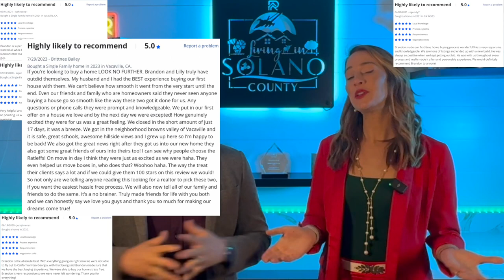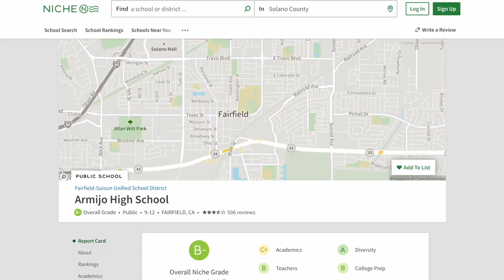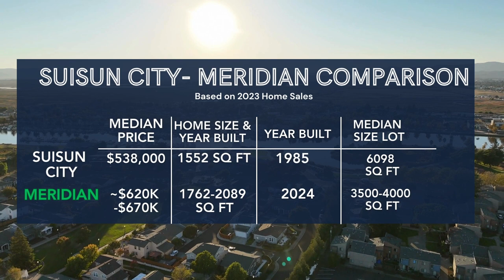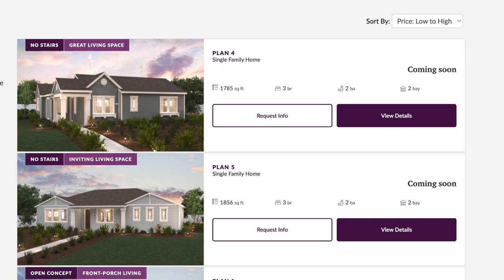New Construction Homes in Suisun City | The Meridian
Looking for new construction in Suisun City? Then you'll want to watch this video as we explore the only new construction community in Suisun City, The Meridian by Century Communities. We will take you around on google maps, talk about the schools, shops, commute and proximity to downtown Suisun. We'll also talk about the home features, community features and costs as well as the home prices, incentives and availability. We'll explore the good and bad of the community to determine if it's the right fit for you!
 🤔Thinking of buying or selling in Solano County, California? Let Us Help!!
Subscribe▶ to our page and tap the bell🛎 and you'll be the first to know about living in and around Solano County, the best places to eat and drink, fun things to do and the local real estate market!
ALL INCENTIVES & PRICES ARE SUBJECT TO CHANGE PER BUILDER'S DISCRETION
Brandon & Lily Ratleff CA Realtors DRE 02042413 DRE 02167735
CHAPTERS
00:00 - Intro
01:14 - Google Maps- Location, Commute & Schools
07:39 - Home & Community Features
12:02 - Home Prices
14:42 - Community Costs
15:45 - Availability
16:50 - Wrap-Up

 *The stats and data mentioned came from the following sites and are not based on our opinions.
Sources:
Google Map